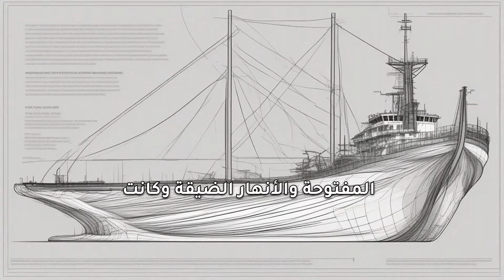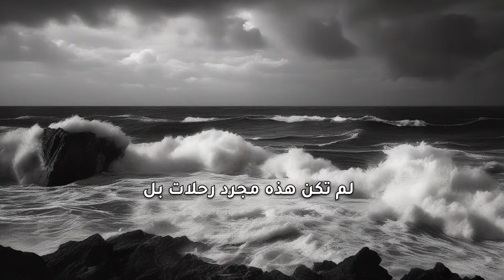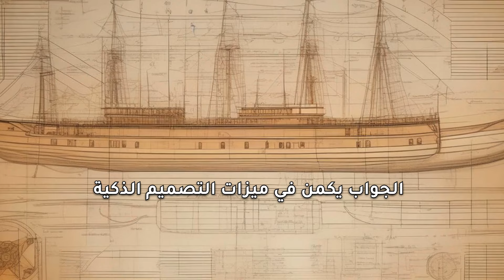اسرار السفن القديمة فى عبور المحيط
البحّارة القدماء , كيف غزت السفن الخشبية المحيطات الشاسعة